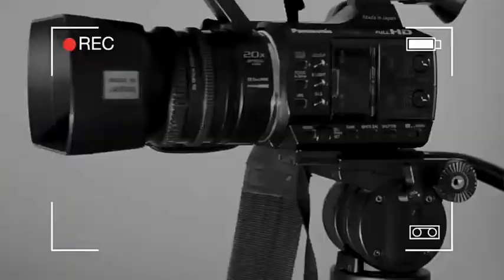आज राहुल गांधी ने कहा आर्थिक झटका लगने वाला है